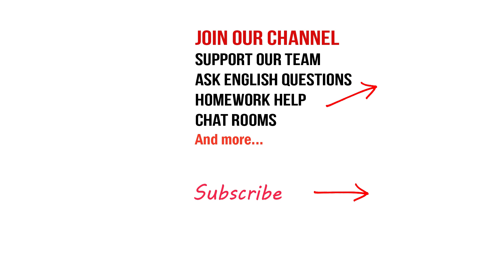25 How Often Do You? English Questions and Answers | Adverbs of Frequency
Learn English grammar through a questions-and-answers interview.

Show Love and Support - Coffee For Teachers